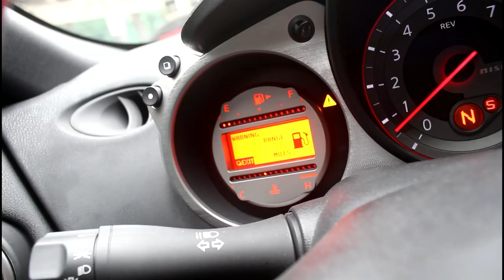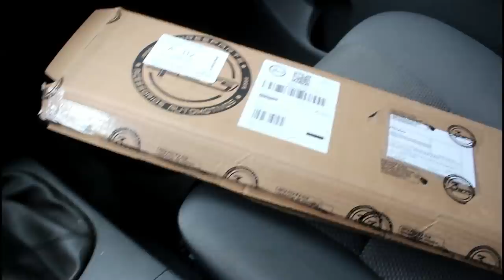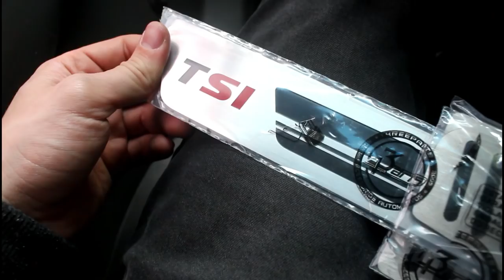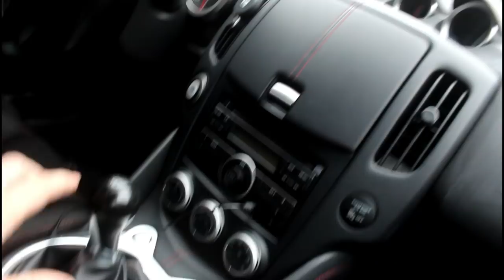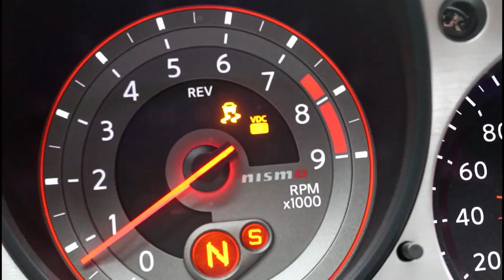INSTALEI UM BOTÃO NOVO NO 370Z! «Bruno Bär»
Um problema comum nos carros atuais é que eles não desligam totalmente o controle de tração e estabilidade, o que dificulta muito na hora de sair de lado. No 370Z também havia este empecilho - até eu criar o botão do DRIFT!